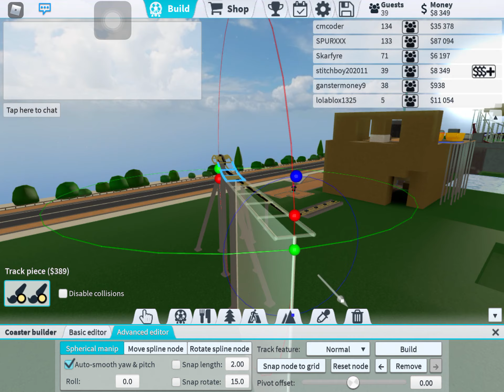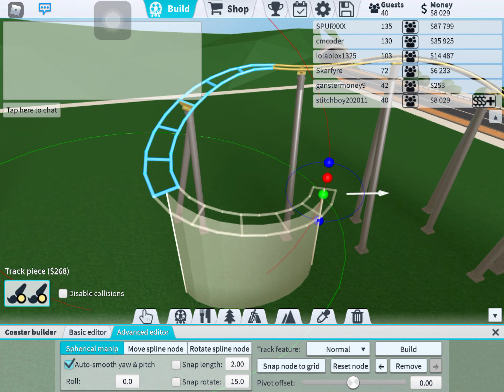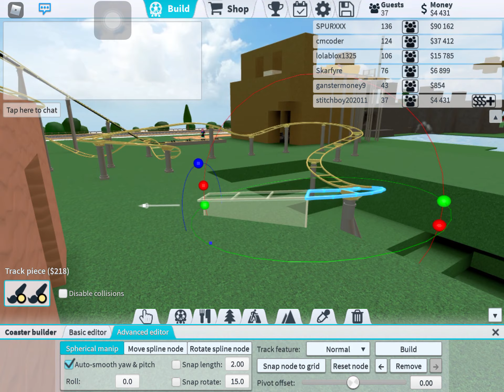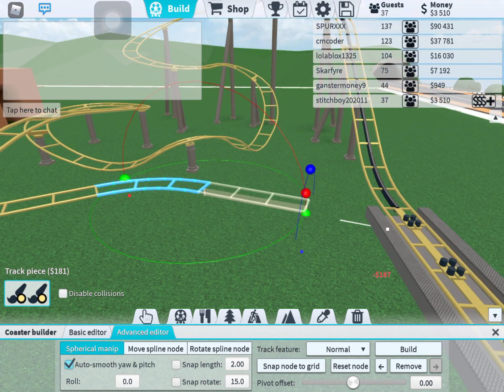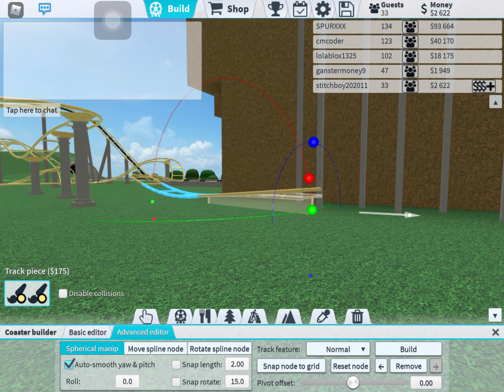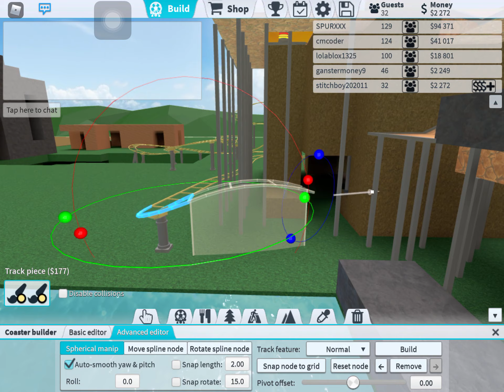Let’s build a park kitty coaster